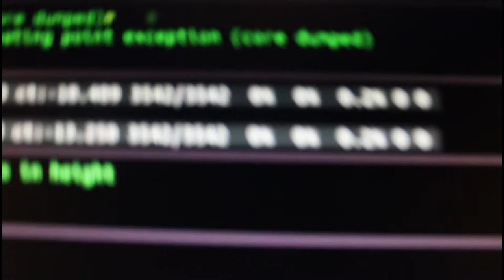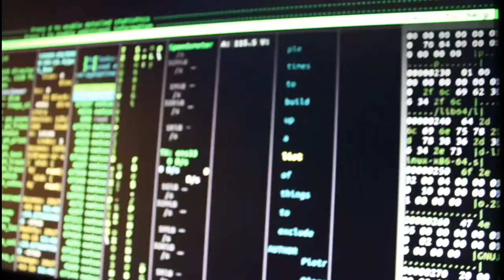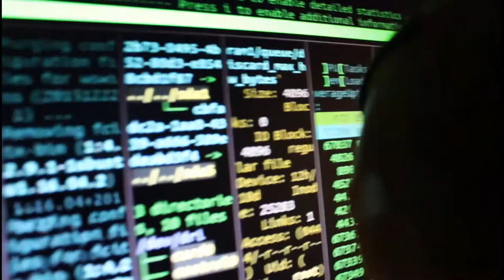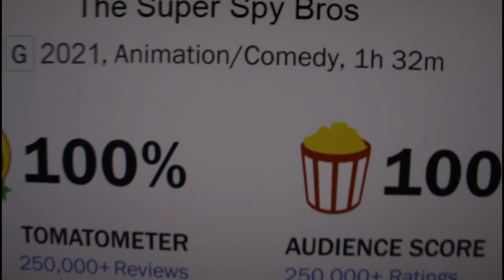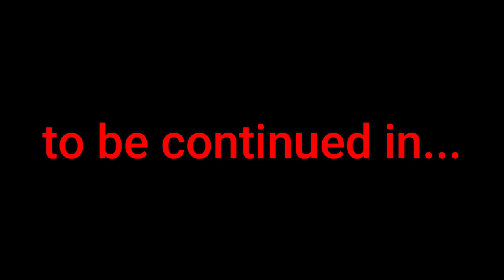PlushieMariobros-The Super "Spy" Bros